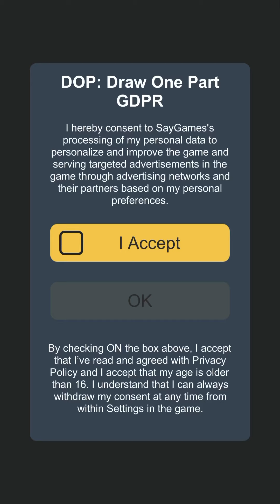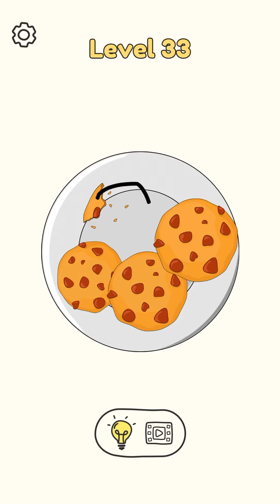DOP: Draw One Part Gameplay Walkthrough Part 1 Level 1-40 (IOS/Android)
DOP: Draw One Part- fun and tricky game, which refresh your mind and put a smile on your face!

It will make you feel both like genius and talented artist.Take you'r time to think the puzzle over, then draw the solution. Vast range of riddles to draw: from common daily things to famous cultural reference.

Features:

- Unique gameplay brings you a cunning combination of logical puzzles and drawing.

- Fun and education for all ages- expand your general outlook with different riddles.

- Smooth and addictive gameplay

- Your finger is the pencil- draw the solution

- Unexpected and humorous pictures will make your day!

- Sketchy-looking game style will push you imagination and creativity

Challenge your attentiveness and develop drawing skills now!